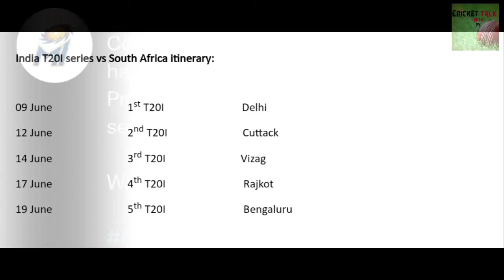South Africa T20 Squad vs India | Tristan Stubbs gets Maiden Proteas Call for T20I Series vs India